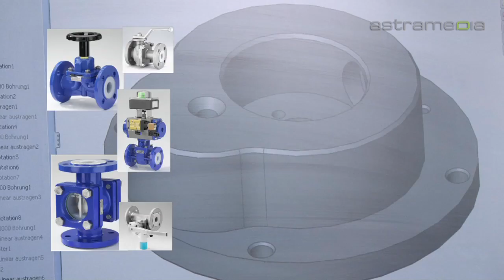Swissfluid AG - Lenzburg, pipes components, chemical applications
Swissfluid AG designs and manufactures valves for chemical and industrial applications, sampling systems as well as piping components and markets them worldwide.

swissfluid, fluid, liquids valves, handling, pipes components, chemical applications, devices industrial, abrasive, synthetic